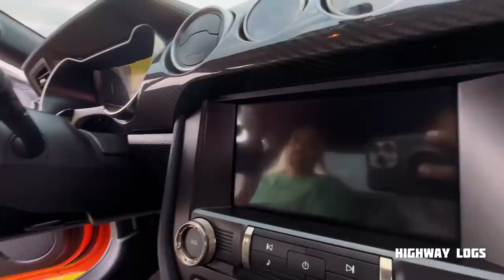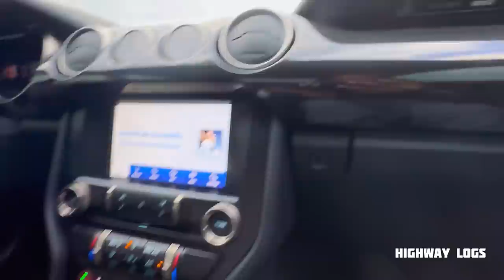54 -പൊടി പൂരം 🇨🇦 Mallu Goose CARMEET 2023 in Malayalam/ CARMEET Canada by Highway Logs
പൊടി പൂരം 🇨🇦 Mallu Goose CARMEET 2023 in Malayalam/ CARMEET Canada by Highway Logs